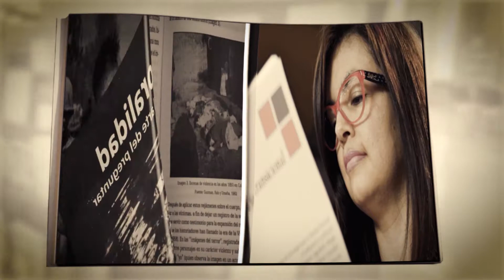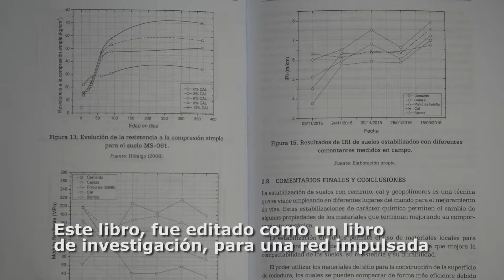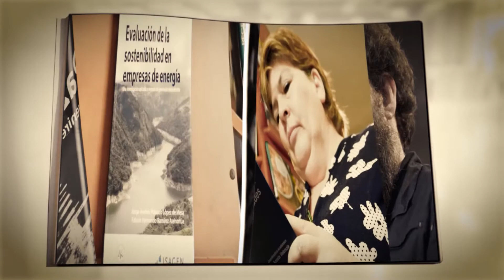LEE UN LIBRO T1 Programa 16 "Vías de Bajo Volumen de Tránsito"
Hoy conoceremos el libro: “vías de bajo volumen de tránsito”, este es un libro que trata sobre este tipo de vías, que son básicamente las vías que se conocen como vías no pavimentadas.  Este libro es un libro de ingeniería que  aporta elementos para el diseño y estabilización de estas vías a partir de la utilización de nuevos materiales.